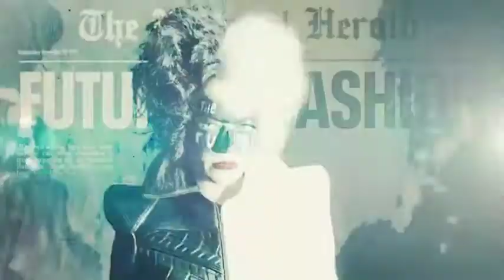Cruella de Ville | Aigiri Nandhini | WhatsApp Status | Beast Mode On | The Revolutionary Walks